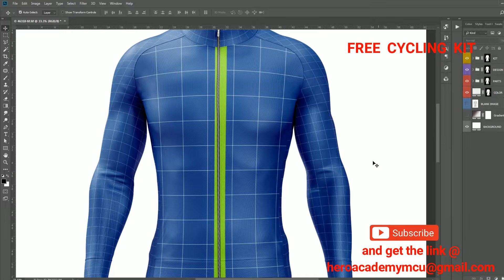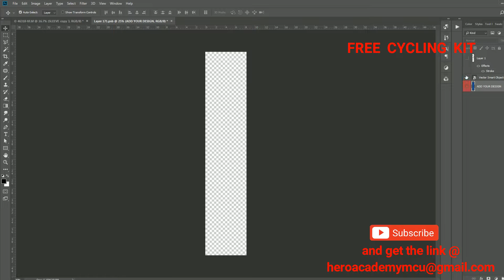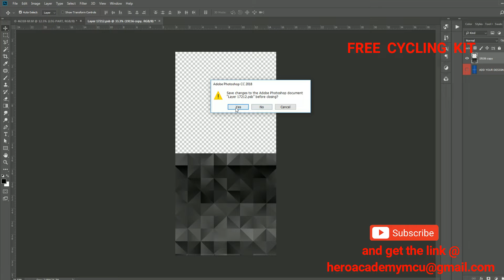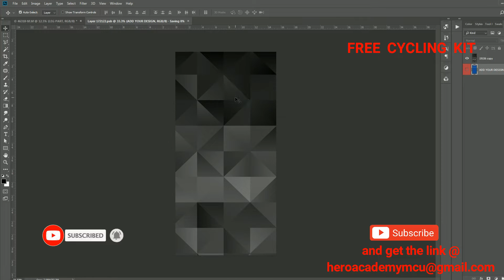Download Free Cycling Kit | Photoshop Free Mockup